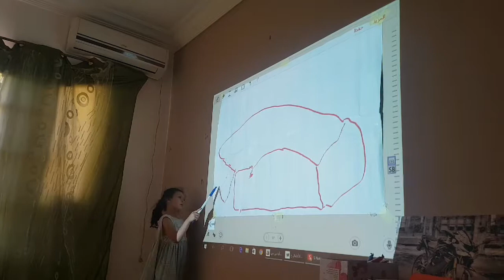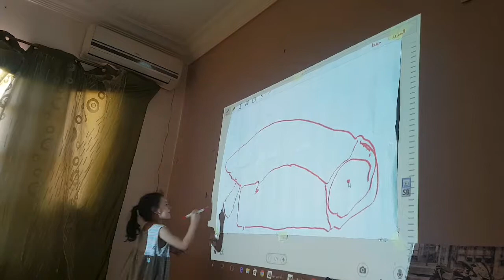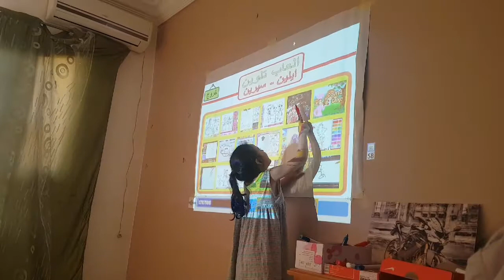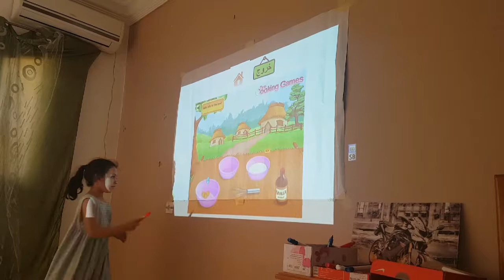السبورة التفاعلية للاطفال